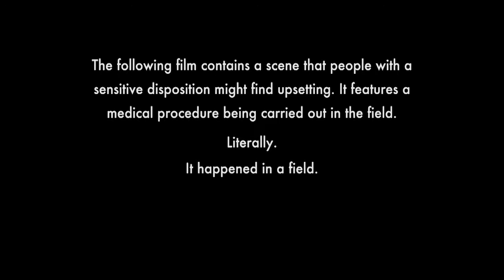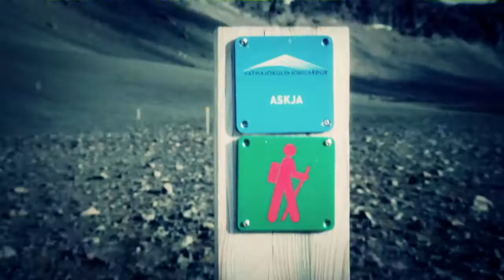British Exploring Dangoor Next Generation Programme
Made by Jonathan Maguire, Third Revolution Media